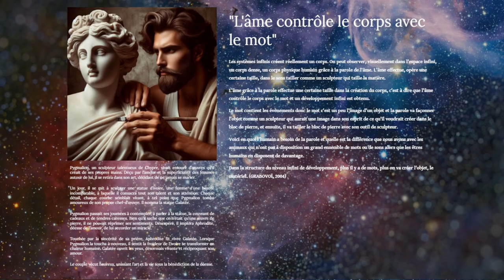De l'importance des mots, des sons et des séquences dans la création de la matière - Grabovoï G.P.